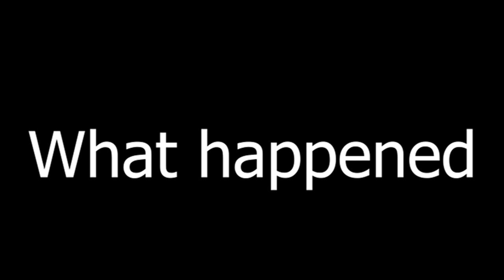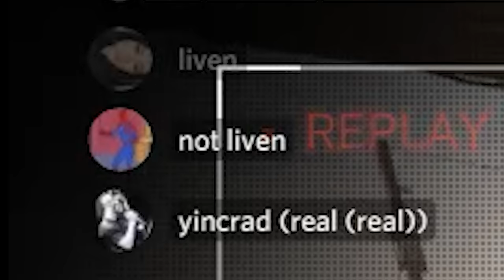3AM Sweat Lobbies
Skypad Glass 2.0:
If you want to purchase this use CODE: FLTY

Call of Duty Modern Warfare Search and destroy Gameplay 1440p 144FPS PC Keyboard & Mouse

I can finally turn my passion into a reality. For that I cannot thank you guys enough. You are all family to me. Let's reach for that 69K!!

Hope you guys enjoyed the video let's try get this to 10 likes?

Cold War / Modern Warfare Sensitivity:
In-Game: 3.2
DPI: 1600
ADS Sens: 0.85 Legacy

Mouse: Logitech G Pro X Superlight/ Zaunkönig mk2
Mouse Pads: Artisen Hien XL, Skypad glass 2.0 XL

Ik Hou Van Je
MW SnD
SnD MW
movement
snd movement
search and destroy movement
cod movement
Futives